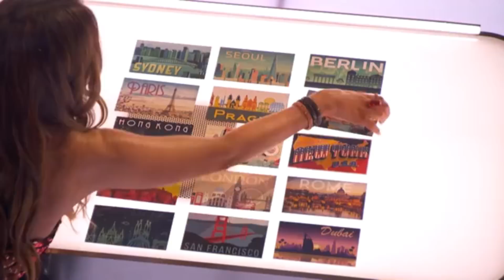The Bonfire - Heartfelt Magic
from ep 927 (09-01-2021 with stavros halkias)